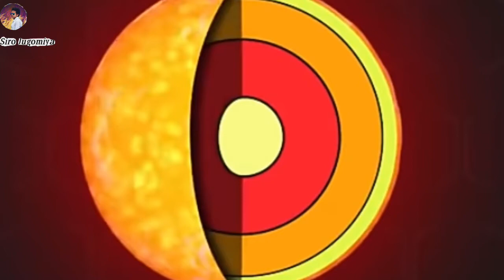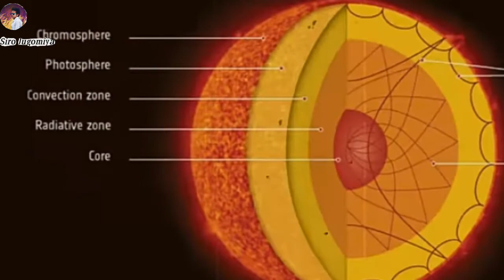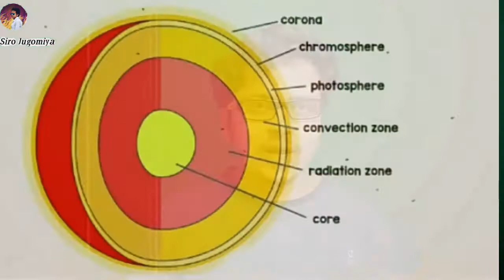How Inside the SUN // সূৰ্য্যৰ ভিতৰত কি আছে...?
The sun is a big ball of gas and plasma. Most of the gas — 91 percent — is hydrogen. It is converted into energy in the sun's core. The energy moves outward through the interior layers,into the sun's atmosphere, and is released into the solar system as heat and light.